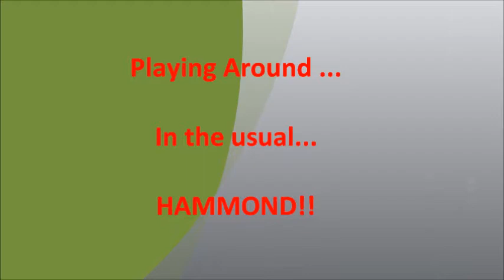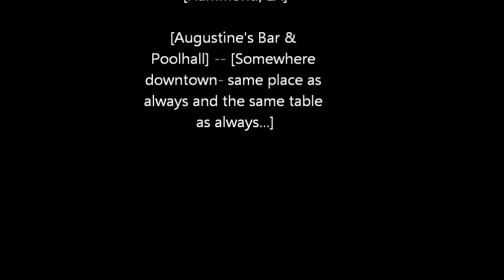Playing Pool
hanging out in hammond as per usual with the usual suspects... but this time with a few more peeps